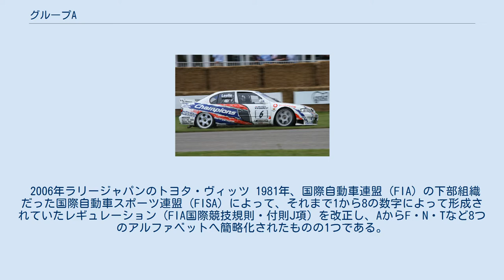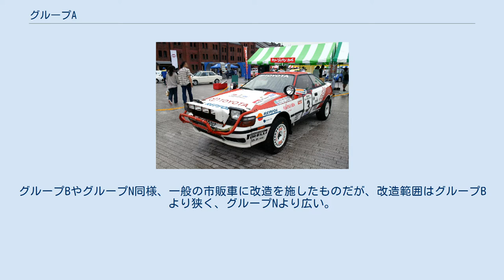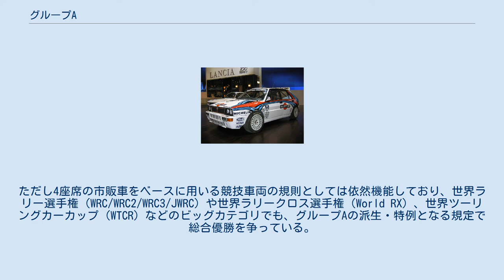グループA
日産・R32 GT-R グループAは、自動車レースに使用する競技車両のカテゴリーの1つ。
 2006年ラリージャパンのトヨタ・ヴィッツ 1981年、国際自動車連盟（FIA）の下部組織だった国際自動車スポーツ連盟（FISA）によって、それまで1から8の数字によって形成されていたレギュレーション（FIA国際競技規則・付則J項）を改正し、AからF・N・Tなど8つのアルファベットへ簡略化されたものの1つである。
グループAは部門I（量産車部門）に所属し、ツーリングカーと定義される。
 連続する12か月間に2,500台以上（1992年以前は5,000台以上）生産された4座席以上の車両がホモロゲーション（公認）の対象となる。
また改良型の公認取得として、変形オプション（VO）には2,500台、スポーツエボリューション（ES）には、500台以上の追加生産が必要となっており、これらはエボリューションモデル、あるいは正常進化モデルと呼ばれる。
グループBやグループN同様、一般の市販車に改造を施したものだが、改造範囲はグループBより狭く、グループNより広い。
 以前は排気量により1,400cc以下のA5、1,401～1,600ccのA6、1,601～2,000ccのA7、2,000cc以上のA8と分類されていた。
なおターボ車は排気量に1.7倍（1987年以前は1.4倍）を乗じた数を適用する。
 市販車に近い車両ということでファンからの人気は高かったが、強力な戦闘力を持つ（=高価で趣味性の強い）市販車両や競技レベルの市販部品を量産する必要があったため、メーカーの負担が増大して撤退が相次いだ。
そのため現在のトップカテゴリでは純粋なグループA規定車両を頂点としたレースは皆無である。
ただし4座席の市販車をベースに用いる競技車両の規則としては依然機能しており、世界ラリー選手権（WRC/WRC2/WRC3/JWRC）や世界ラリークロス選手権（World RX）、世界ツーリングカーカップ（WTCR）などのビッグカテゴリでも、グループAの派生・特例となる規定で総合優勝を争っている。
 ランチア・デルタ HFインテグラーレ エボルツィオーネ (スーパーデルタ) トヨタ・セリカ GT Four ST165 スバル・インプレッサ トラバント・P800RS 日産・プリメーラ